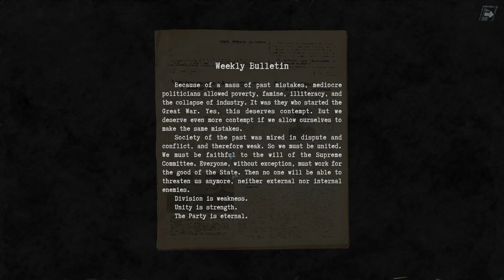Gone Rogue : Mission 1 - Butcher Shop - Gameplay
Gone Rogue PC #